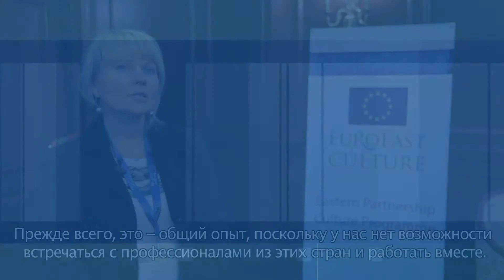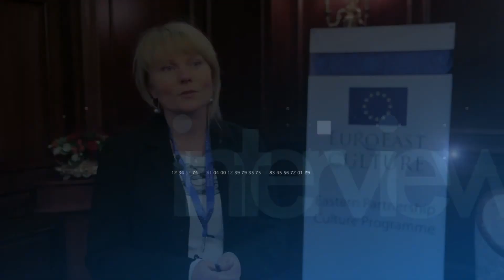EaP Culture Polina Verbytska, Ukraine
Video impressions from the Second Regional Conference of the Eastern Partnership Culture Programme:  Polina Verbytska, Executive Director of NOVA DOBA All-Ukrainian Association of Teachers of History, Civic Education and Social Studies